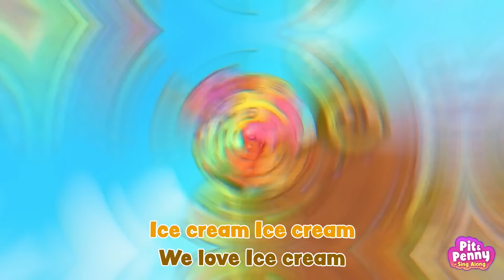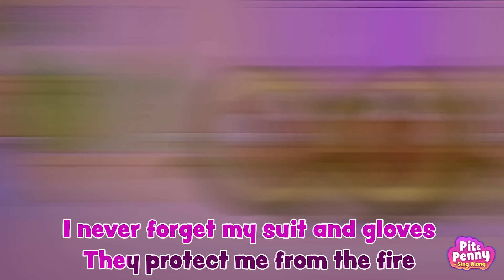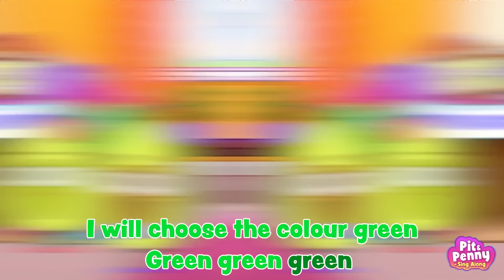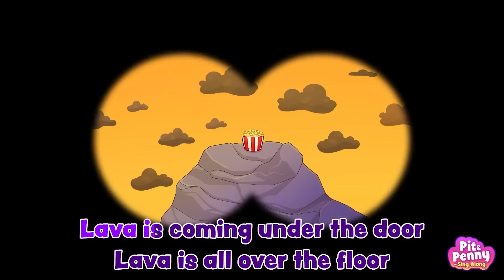Flavor Song 😋 | Let's Guess The Taste Together 🤤 | Lolipop Song 🍭 by Pit & Penny - Sing Along!🎤